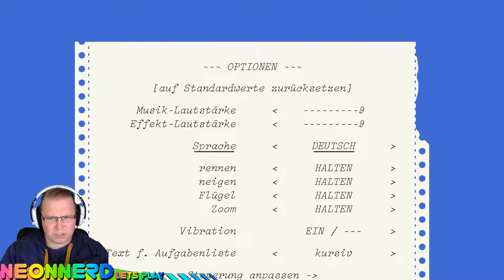Lets Play Untitled Goose Game #01 GER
Willkommen bei Neonnerd!
Wenn euch gefällt was ihr seht lass mir ein Abo oder ein Daumen da.

Wenn ihr mich unterstützen wollt, könnt ihr mir hier ein kleines Trinkgeld zukommen lassen:

Mein Equipment:

Headset:
Logitech G933 Artemis

MSI Raider Gamingnotebook
-Core i7 7700HQ Kaby Lake
-Nvidia GeForce GTX 1070 8GbVRam
-16Gb Ram
-120Hz Panel 1920x1080
-1TB HDD
dazu:
-1TB Samsung 860 Evo SSD
-Cooler Master ERGOSTAND III Notebook-Kühler

CSL-Computer Titanwolf XXL Speed Gaming Mauspad